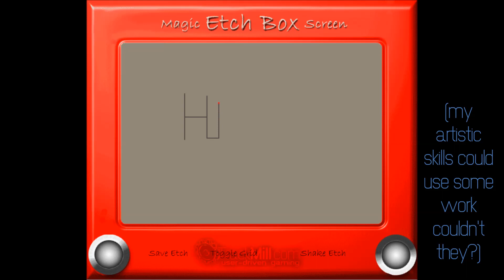EtchBox - Now up for play!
EtchBox is a new game or app developed by and for TrackMill.com
In it you can either create or watch countless sketches! So come and give it a shot!